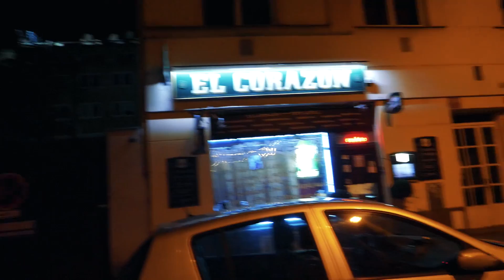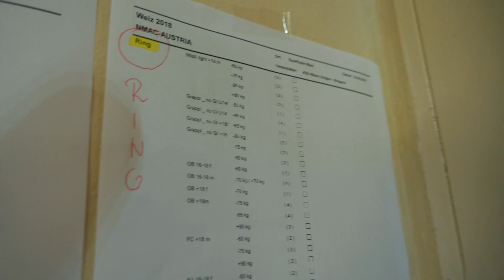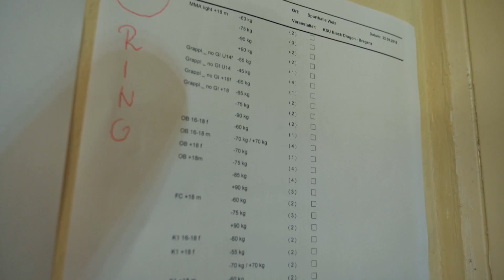STAL JSEM SE ŠAMPIONEM RAKOUSKA!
Ahoj,

Dnes je tu první vlog ,ve kterém vám ukážu jak jsem se stal mistrem RAKOUSKA! Tak se bavte !